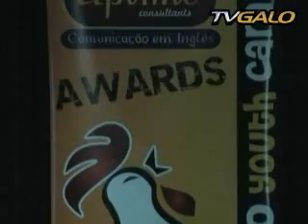Atlético e Uptime premiam atletas na base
Em evento realizado na tarde desta sexta-feira (3), no auditório das categorias de base, o Atlético e a escola de idiomas Uptime premiaram os alunos e turmas que mais se destacaram durante os meses de agosto e setembro do curso de idiomas. A solenidade contou com as presenças do Gerente das categorias de base do Atlético, Felipe Ximenes, do presidente da Uptime, Sérgio Monteiro, além do jogador atleticano Petkovic.

A cerimônia, que foi apresentada pela supervisora pedagógica do Atlético, Fabiana Venâncio, e pelo professor de inglês da escola de idiomas Alexandre Macedo, começou com um breve discurso do presidente da Uptime, Sérgio Monteiro, que destacou a importância da parceria para o Clube e para a formação dos atletas.

Na seqüência, Felipe Ximenes apresentou aos atletas a importância de se investir no aprendizado de uma segunda língua. De acordo com ele, essa é uma contribuição não só para o lado profissional do atleta, mas também para o social.

Quando a gente dá uma atividade no contra turno escolar, de aprender uma segunda língua, certamente estamos contribuindo para a formação como profissional e como cidadão, destacou.

Felipe Ximenes reforçou a importância da parceria entre Atlético e Uptime, firmada em outubro de 2007. A Uptime acreditou no projeto pioneiro do Atlético de colocar, dentro do centro de treinamento, uma escola de inglês, projeto que, hoje, é modelo para vários clubes. Penso que isso é só mais uma prova que o Atlético está colocando à mostra para todos a sua missão, que é formar, com responsabilidade social, profissionais de futebol, disse o gerente das categorias de base.

Depois dos breves discursos, teve início a premiação. O primeiro a receber o prêmio foi o meio-campo do time Juvenil Diney, como aluno revelação. Ele recebeu o brinde do Gerente administrativo da base Ademar Gonzaga. Na seqüência, o coordenador técnico/cientifico da base atleticana, Mauricio Marques, entregou o segundo prêmio, de aluno mais esforçado, para o volante do Júnior Danilo.

A terceira premiação foi a mais extensa, pois premiou o melhor aluno de cada turma (ao todo, o curso conta com sete turmas, sendo uma de cada categoria, com exceção do Júnior e Juvenil, com duas cada). Walter Monteiro, diretor administrativo da Uptime, premiou então os seguintes atletas: Mizael (Mirim), Jéferson (Pré-Infantil), Pedro Castro (Infantil), Augusto e Renan (Juvenil) e Rômulo César e Taffarel (Júnior).

Em seguida, Gabriel ganhou o prêmio de melhor aluno geral, novamente entregue por Sérgio Monteiro. A melhor turma, que foi a Infantil, recebeu a premiação do meia atleticano Petkovic. Por último, Felipe Ximenes entregou o prêmio de melhor capitão para o atleta do Juvenil Washington.

Antes de terminar a solenidade, Petkovic falou com os atletas sobre a importância de se aprender uma segunda língua. Durante a fala, ele contou casos engraçados que aconteceram ao longo da carreira e que poderiam ter sido evitados com a fluência de um outro idioma.